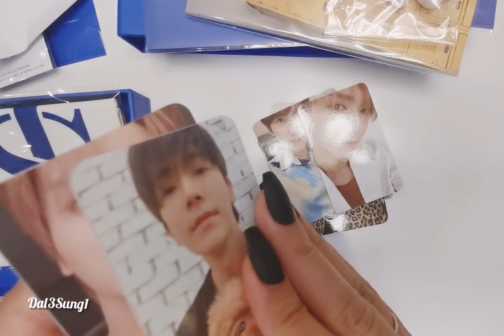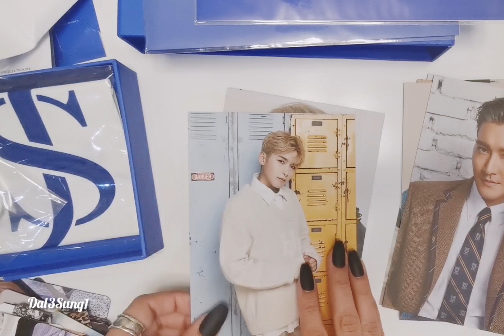[unboxing] 2020 SUPERJUNIOR OFFICIAL FANCLUB ELF KIT